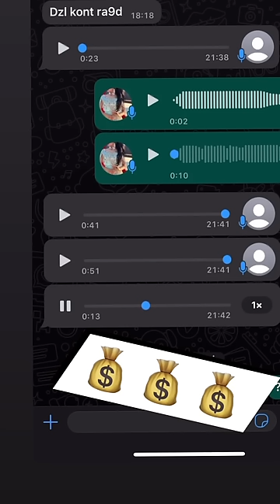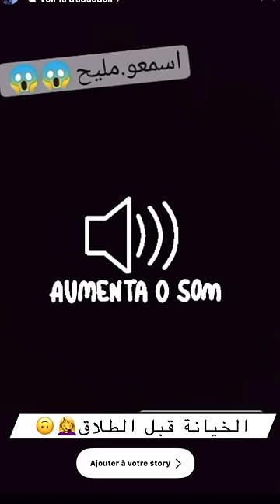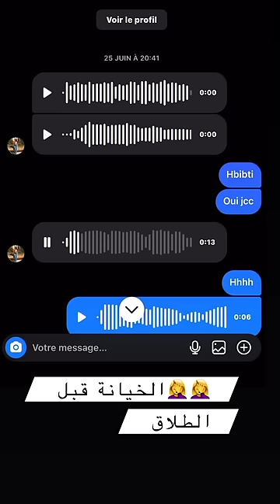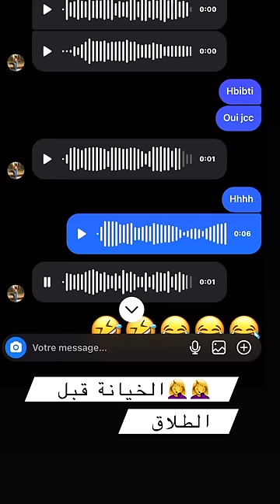عاجل📍:سارة تريش تفضح خيانة ساعد القط بالدليل خالوطة صرات😱